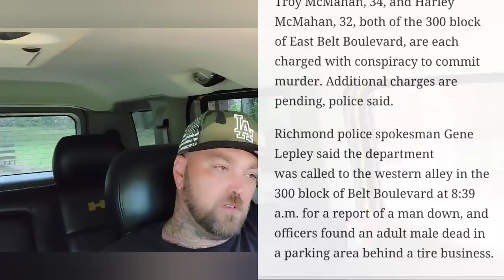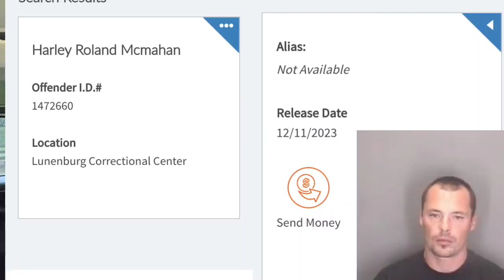We violated him for violating her. Street justice at its finest.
Troy and Harley Mcmahan. This I once knew, both are now in prison. Both serving time for something they did many years after we had it out. Sometimes justice is served.